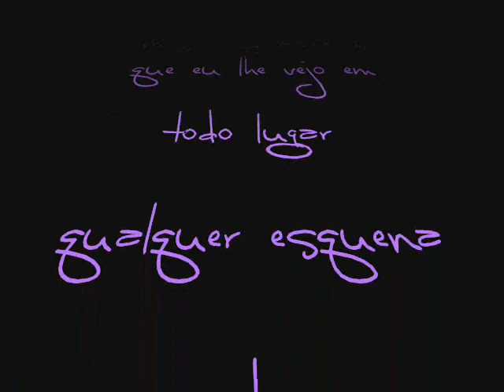Lucas Rios 09 10 2009